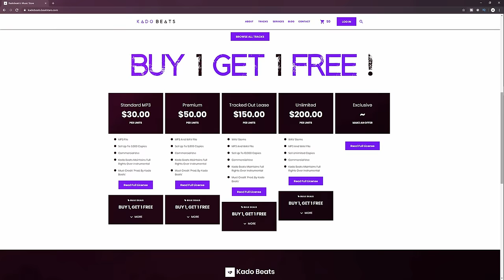"Nights I Cried" - (2023) Free Rod Wave Type Beat x Mo3 / Toosii Type Beat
(Prod. By @KadoBeats)

**Must Purchase Unlimited Lease in order to remove tag manually with track stems (mp3 & wav lease comes tagged)

Rod Wave Type Beat / Toosii Type Beat / Mo3 Type Beat

Intro (Purchase Link In Description: 0:00 - 0:24
1st Chorus: 0:24 - 0:48
1st Verse: 0:48 - 1:24
2nd Chorus: 1:24 - 1:49
2nd Verse: 1:49 - 2:25
3rd Chorus: 2:25 - 2:49
Outro (Purchase Link In description): 2:25 - 3:26